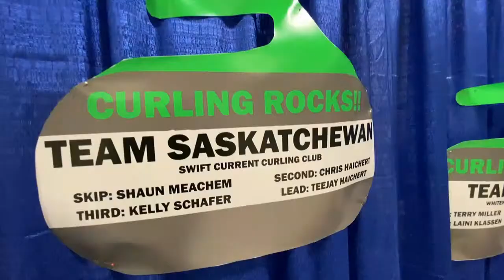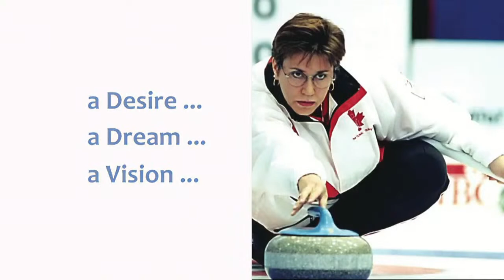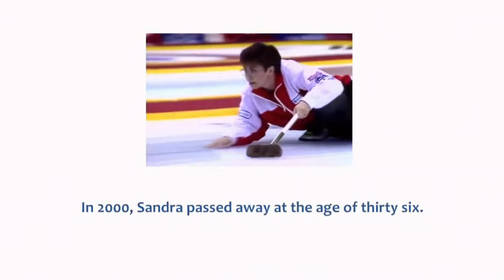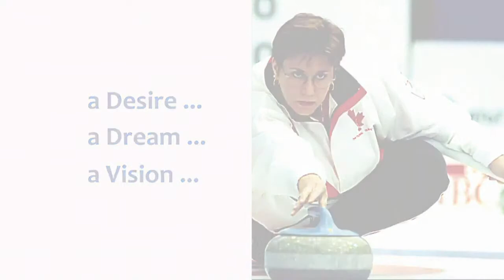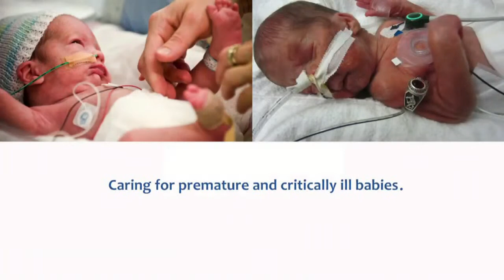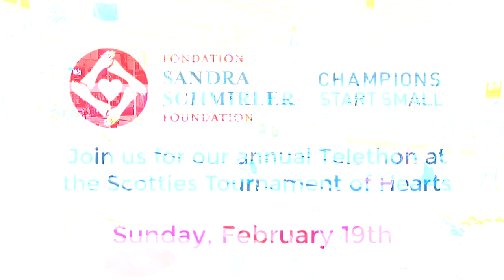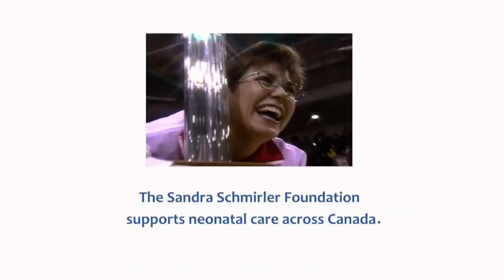2022 Mixed Curling Championships - Championship Pool Game 2 Saskatchewan vs Ontario